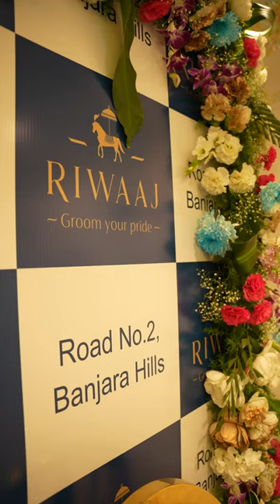Teja Sajja at the Launch Event of a Clothing Store | Shreyas Media